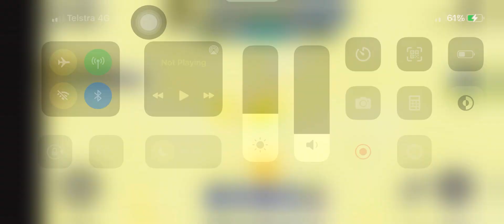Sonic speed simulator jet part 7